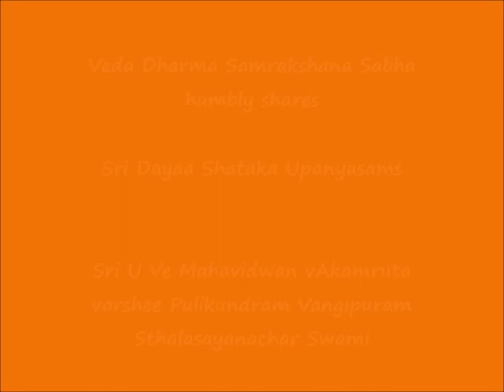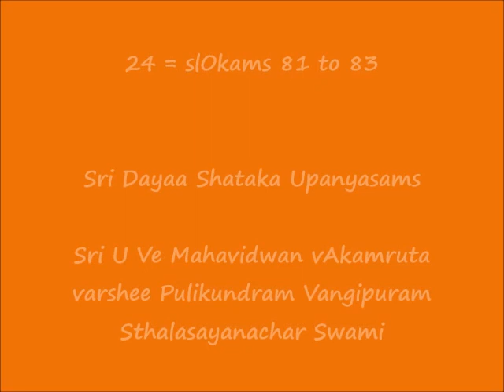24 = slOkams 81 to 83 = ஸ்ரீ தயா ஶதகம் (Sri Dayaa Shataka) Upanyasams